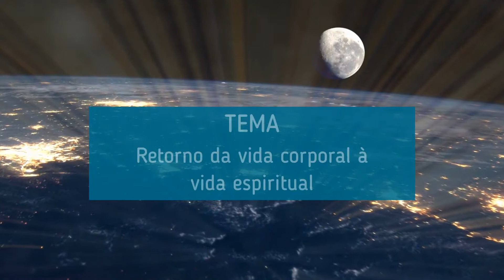#8 Livro dos Espíritos- Retorno da vida corporal à vida espiritual (Ângela Rodrigues) 23/02/2021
Palestra proferida em 23/02/2021
Casa Espírita Consciência e Vida- CECV
Tema: Livro dos Espíritos- Retorno da vida corporal à vida espiritual
Facebook: Casa Espírita Consciência e Vida